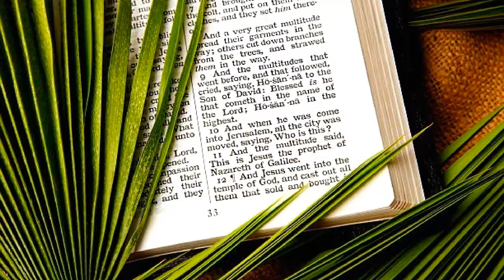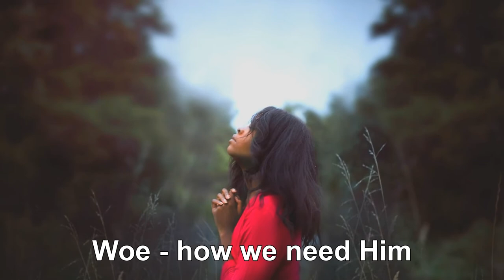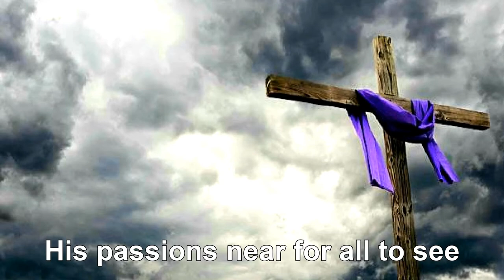OH - HOW WE NEED HIM, Music Video by Bob Like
OH - HOW WE NEED HIM
Enjoy a visual ride with Jesus on His Triumphal Entry into Jerusalem and His touring of the Temple